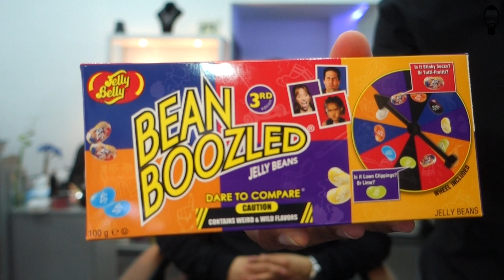#12 HET KWARTJE IS GEVALLEN!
EDITING SOFTWARE: FinalCutProX
TIMELAPSE: Iphone 6Plus
FACEPRINT: Rohit Uphadhyaya
WATERMARK: Romario Sumter
MUZIEK: Jerry Armah